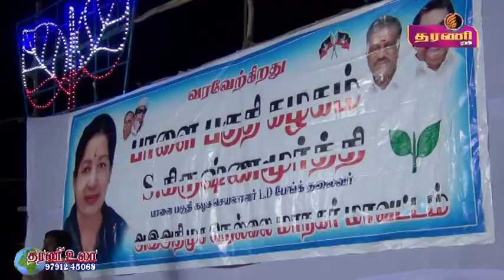நெல்லை பாளையில் அதிமுக சார்பில் பொதுக்கூட்டம் நடைபெற்றது ...தரணி செய்திகள்